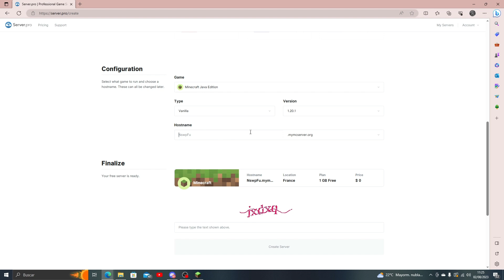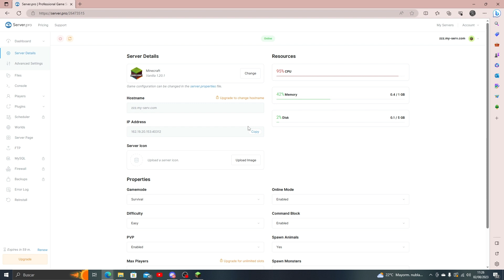Como hacer un SERVIDOR DE MINECRAFT (GRATIS) | SIN LAG ✅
En este tutorial te voy a enseñar a como hacer un servidor de minecraft sin lag y de forma gratuita. ❤

►Links del vídeo:
(web para hacer el servidor)
(tutorial de como banear gente)
(tutorial de como añadir mods o plugings)